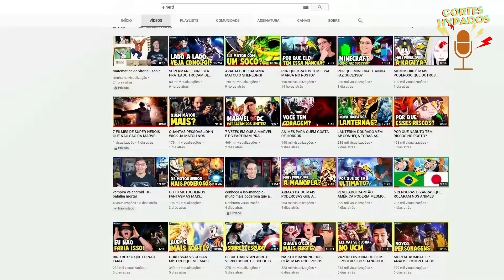OS ROBOS VAO DOMINAR O MUNDO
CORTE DO CIENCIA SEM FIM PODCAST COM O SOROCABA QUE O SERGIO SACANI FALA SOBRE INTELIGENCIAS ARTIFICIAIS QUE PODEM SE TORNAR CADA VEZ MAIS PERIGOSAS

SOROCABA - Ciência Sem Fim #36